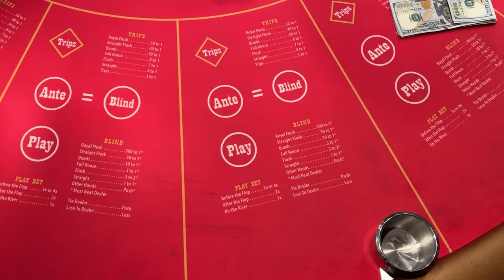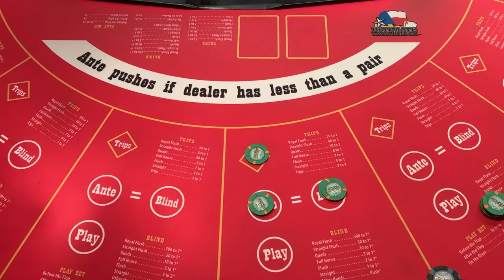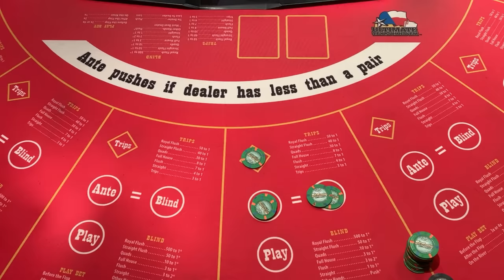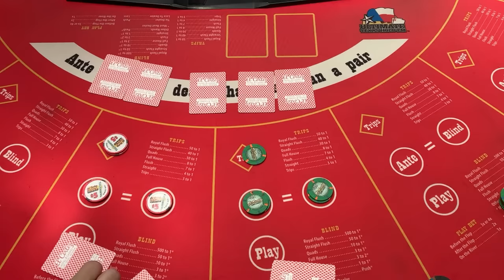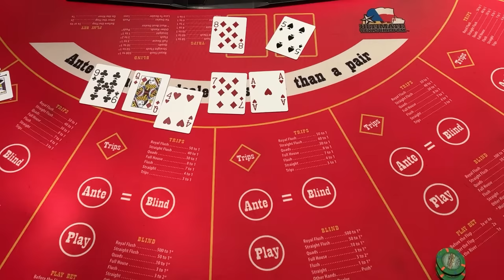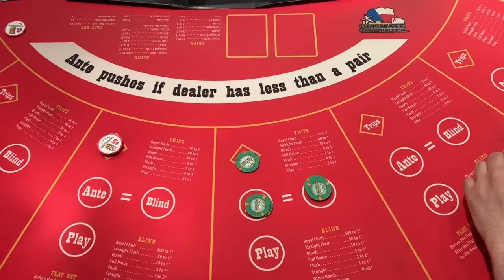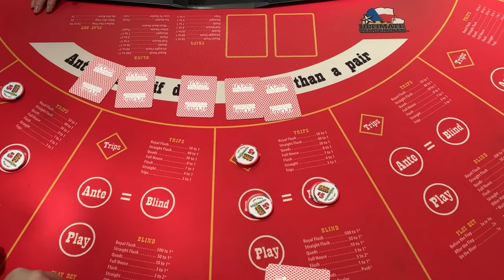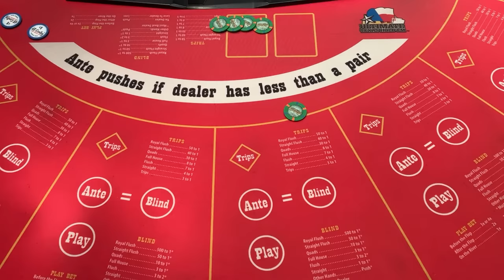ULTIMATE TEXAS HOLD’EM!! August 28th 2023